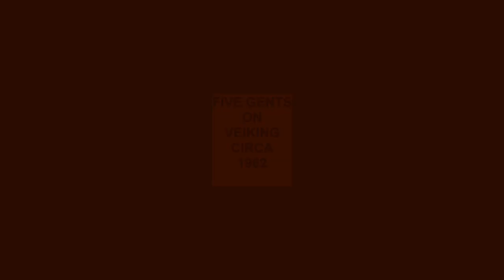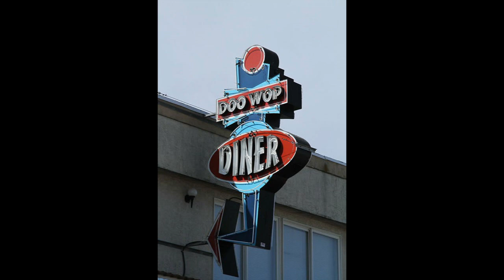FIVE GENTS SANDY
THE FIVE GENTS VOCAL GROUP, SANDY, RARE DOO WOP BALLAD, VOCAL GROUP HARMONY, DOO WOP MUSIC GENRE